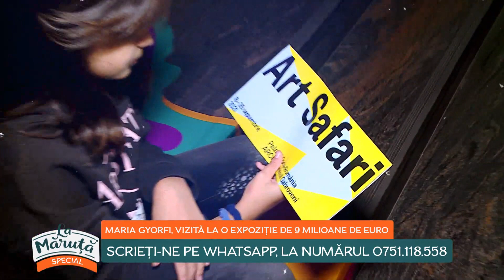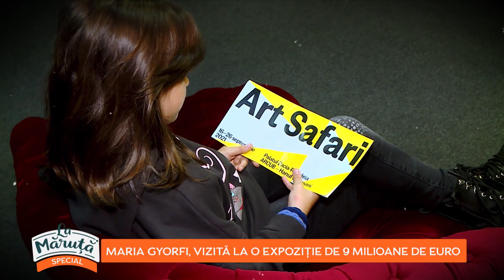Maria Gyorfi, vizită la o expoziție de 9 milioane de euro